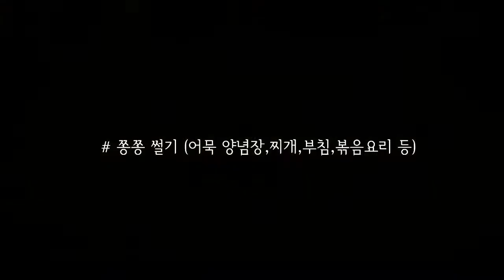요리가 쉬워지는 고추썰기 6가지 방법! chili,辣椒 (데라세르나)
오늘은 요리 초보자들을 위한 내용으로
용도별 고추썰기 6가지 방법에 대해 담아보았습니다.